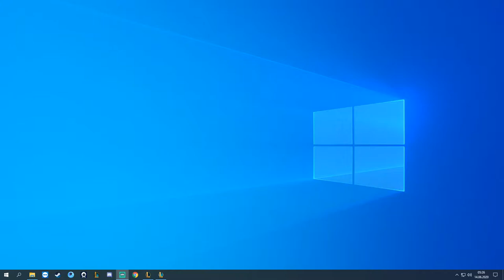Q Spam = Win / LOL URF